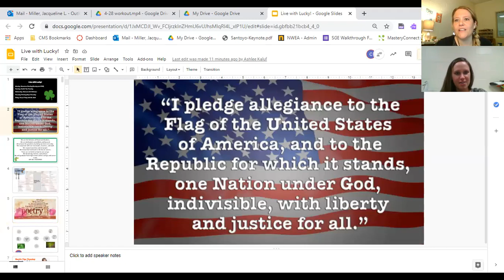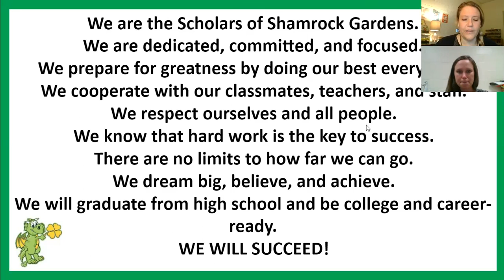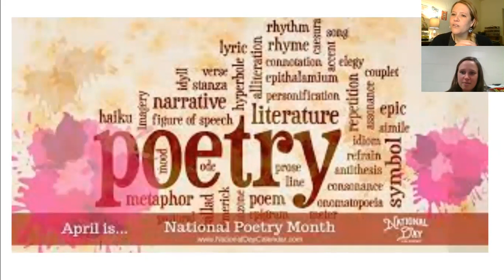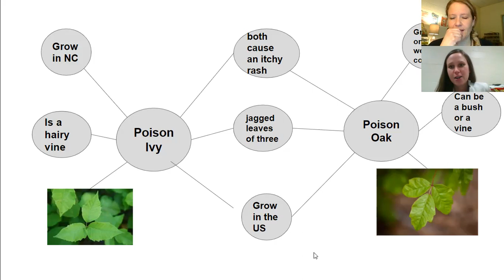Live with Lucky April 29, 2021